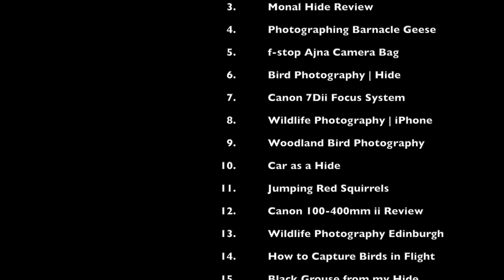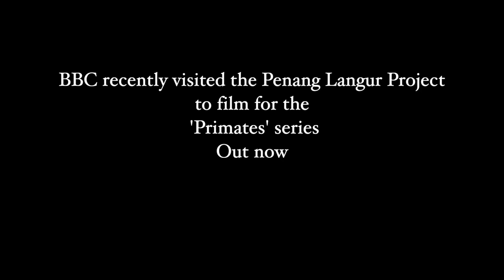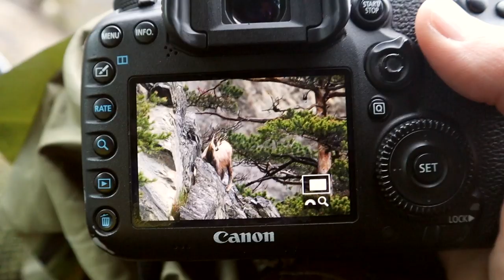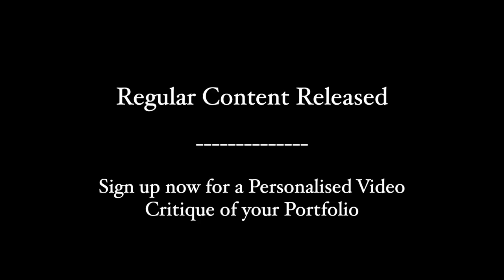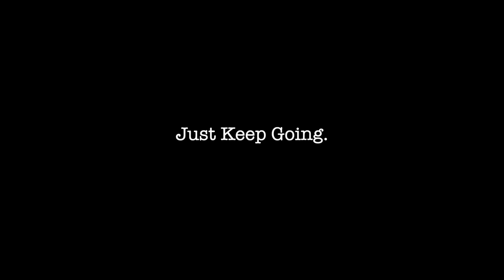1/2 Million Views 😃🙏 | My Journey | Un-released Footage | No 1 Tip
1/2 Million Views and 7,000 subscribers!! Thank you all so much!!
In this video, I'll show you some highlights from my journey including some footage I've never released before.

@Paul Miguel Photography

Main Photo Gear:
Olympus OM-D E-M1 Mark II - Wex Amazon
Olympus M.Zuiko 300mm f4 - Wex Amazon
MeFoto Tripod Globetrotter

Vlog Gear:
Canon M50
Joby Gorillapod
Røde Microphone

For YouTube Creatives Get TubeBuddy to Help with Titles, Description, Tags etc.

I'm originally from Norway, but I have lived in Scotland since I studied wildlife biology a long time ago. In Scotland, I've worked as an ecologist and occasionally still do some freelance ornithology work.  I have a passion for the natural world and I believe it's our duty to keep as much wildlife and ecosystems alive for ourselves, for future generations and for nature's own sake.

Combining my passion for wildlife with an obsession for photography has been my ultimate pursuit for the last couple of years and I'm enjoying the journey more every day.